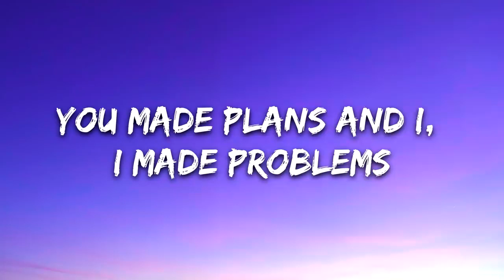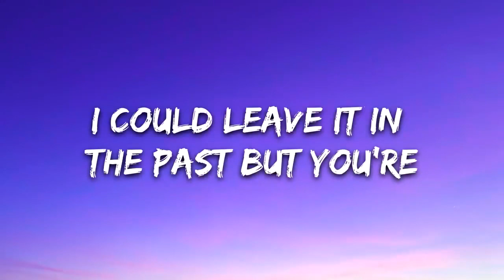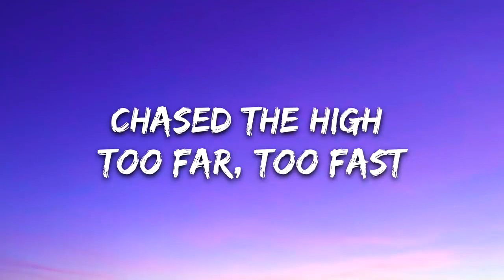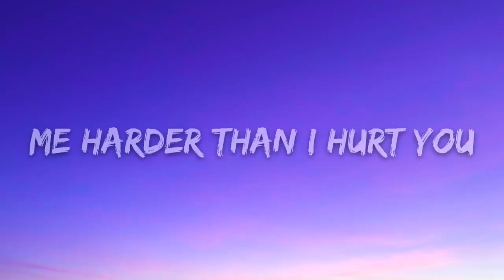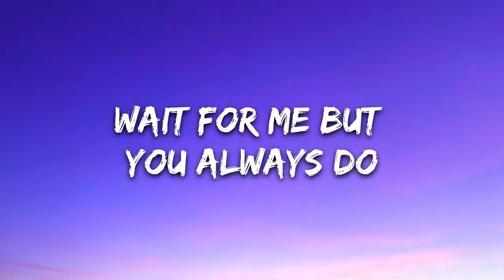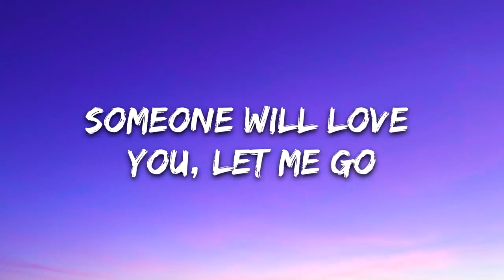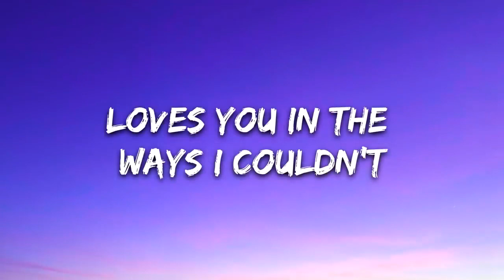Hailee Steinfeld, Alesso-Let Me Go (Lyrics) ft-Florida Georgia Line, WATT